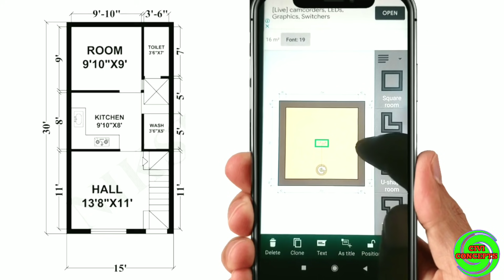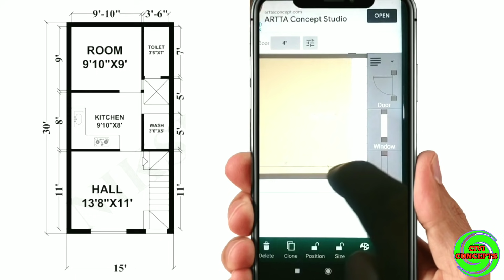मोबाइल में घर का नक्शा कैसे बनाएं | ghar ka naksha | मकान का नक्शा कैसे बनाएं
मोबाइल में घर का नक्शा कैसे बनाएं . How to make house plans in mobile by using android app. Ghar ka naksha mobile mein Kaise banaye.  घर का नक्शा. Mobile से घर का नक्शा कैसे बनाये?
mobile se ghar ka naksha kaise banaye
मकान का नक्शा कैसे बनाएं
ghar ka naksha kaise banaye
ghar ka naksha kaise banaye app

Mobile से घर का नक्शा कैसे बनाये? || How to design a house from mobile? || Planner 5d || 5d
ghar ka naksha Kaise banaye - how to make create home map on Android app
ghar ka naksha Kaise banaye || home map design on mobile phone || 24✖45
घर का मैप कैसे बनाये || 25x40 Ghar Ka Naksha Kaise Banaye || How to Draw House Plan
Make your home design by Android App.एंड्रॉइड मोबाइल एप्प से घर का नक्शा बनाना सीखें।
How to get Free House Plan on Mobile App? Nakshamart App | घर का नक्शा - 2D, 3D, Elevation |
Create a home map from mobile in hindi || ghar ka naksha mobile se kaise banaye ||
GHAR KA DESIGN APNE MOBILE PAR  | मोबाइल से घर का नकशा  | ANDROID Mobile App for DESIGNERS  Ep-02
House Map |  घर  का 3D नक्शा  कैसे  बनाये  || Makan Ka Naksha | 3d House Drawing || Sketchup 3D 2021
Gar Ka Map Mobile Me Kaise Banaye|Top 7 App Create 3D Design Home|Gar Ka Naksha|5d planner|Chandnxt
गजब का घर 3 लाख में बनाने का तरीका | low cost house construction methods in india | 3 lakh me ghar..
घर का नकशा बनाओ घर बैठे | How To Make 3D Home Desing in Mobile  | Creat Your Home Plan Easily
Ghar ka naksha apne phone mein kaise banaye//how to make house map in mobile in hindi 2019
Apne Home ki Design  3d me kaise kre। phone se 3d design house modeling by help and learn
Floor Plan Creator in Mobile | Plan - 1 | MechEngi
How to Make Home Design By Planner 5D Android App
मकान बनाने से ‌पहले इस ऐप से बनाए शानदार नक्शा 2020 / House planning / Best App For Map
गजब का घर 2 लाख में कैसे बचाएं | low budget house construction cost | house cost in India

2) How to Draw House Plan Step by Step Method (450k views)

ghar ka naksha, home design
makan ka naksha kaise banaye
planner 5d, how to make 3d house design in mobile
mobile से घर का नक्शा कैसे बनाये?
planner 5d tutorial
planner 5d home and interior design
interior design
home plan
home design 3d
naksha, 3d home design
home design app
mobile app se ghar ka naksha kaise banaye
ghar ka naksha kaise banaen
planner 5d ideas, small house design
ghar ka map kaise banaye
how to make house plan in mobile
ghar ka naksha banane ka tarika
ghar kaise banaye
ghar ka design kaise banaye
how to make house map in mobile
how to design a house from mobile?
5d planner home design android
5d planner tutorial
5d planner home design
how to design a house plan
home & interior design creat
planner 5d - home & interior design creator